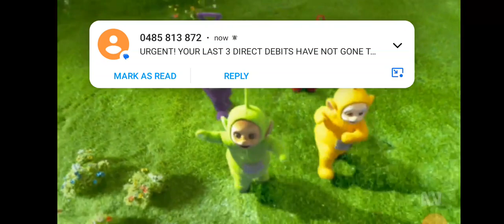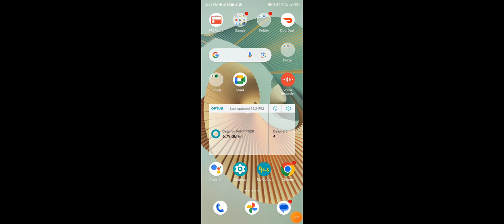Teletubbies noise episode